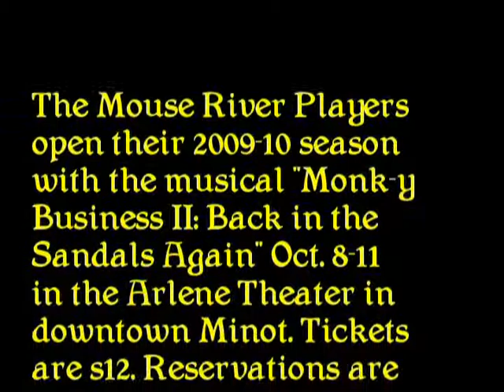Mouse River Players present "Monk-y Business II: Back in the Sandals Again"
The Mouse River Players open their 2009-10 season with the musical "Monk-y Business II: Back in the Sandals Again" Oct. 8-11 in the Arlene Theater in downtown Minot. Tickets are $12. Reservations are encouraged by calling toll free 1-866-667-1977.

Video, sound and still photos shot and recorded on location during the Oct. 5 rehearsal, then mixed and edited by Terry J. Aman, features editor, The Minot Daily News.